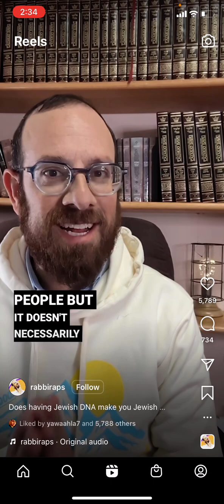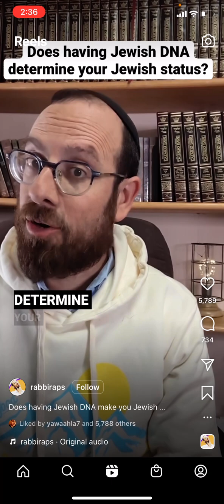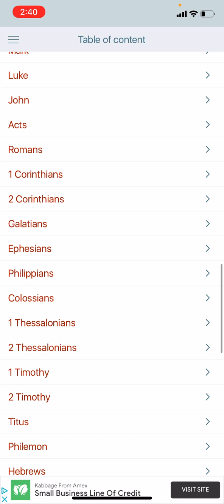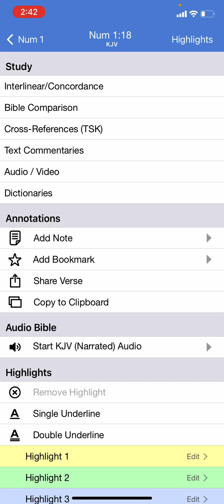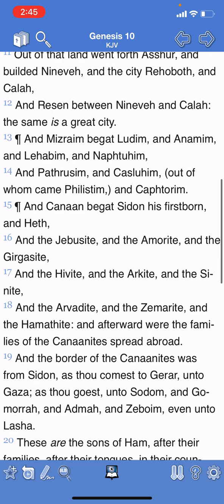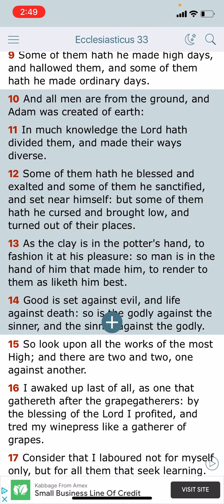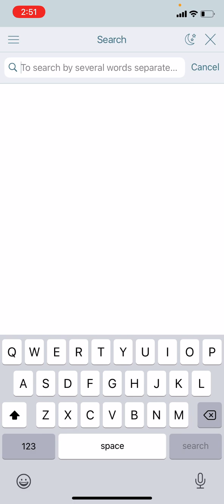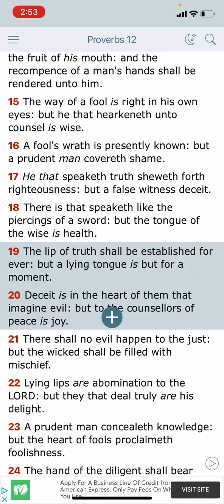Your Mother Determines Your Race & You Can Switch Your Nationality… WHAT?!?!? SMH